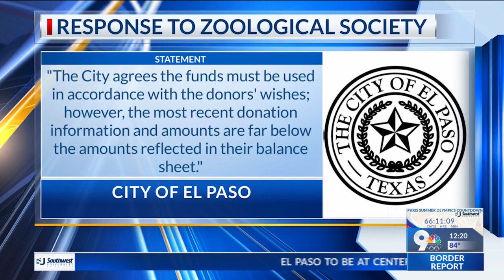City decides to move forward without zoological society